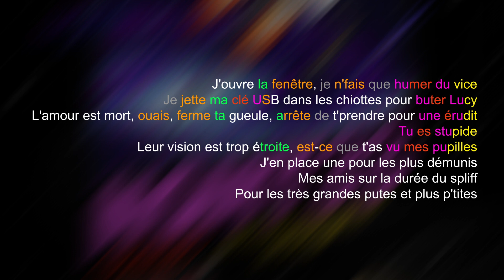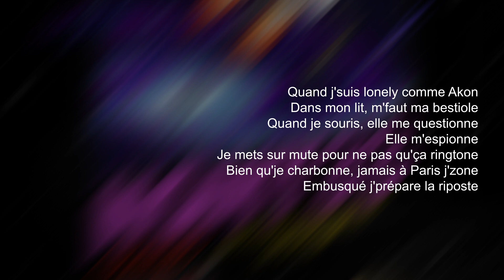Schéma de rime | Vald - Macdo